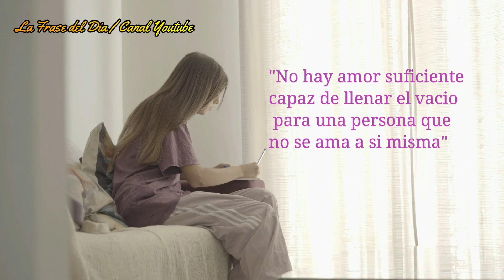3 Frases para Reflexionar | ✨ Comparte con alguien a quien quieras mucho ✨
✨ DATOS INTERESANTES
✨AUDIOLIBROS y LECTURAS INTERESANTES
✨ LA FRASE DEL DIA
✨ FRASES PARA INSTAGRAM
✨ FRASES PARA FACEBOOK
✨FRASES PARA ESTADOS DE WhatsApp
✨ FRASES para FOTOS